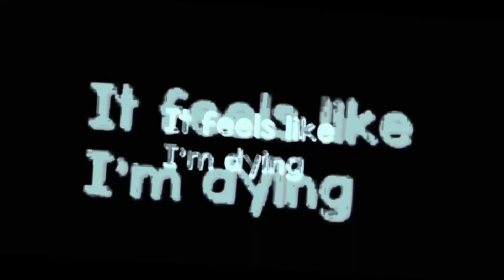I’m crying 😕😕 || Roblox edit 🥴💅